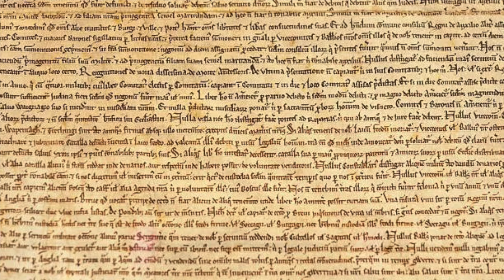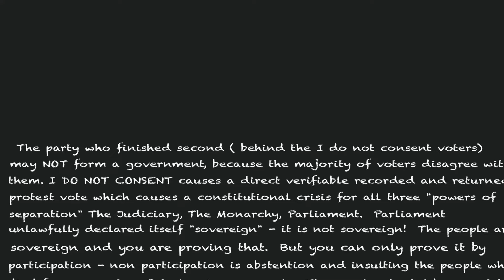Constitutional Crisis Part two I DO NOT CONSENT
I NOT NOT CONSENT - Part two
"constitutional crisis"
part three coming soon